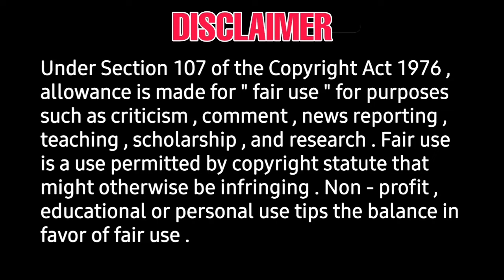kaari sasikumar movie trailer release date - M Sasikumar - parvathy arun -tamil village action movie